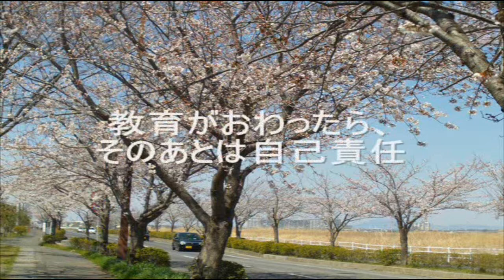「守・破・離（しゅはり）」とは教育の基本！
日本の教育の基本は、守・破・離（しゅはり）といえます。